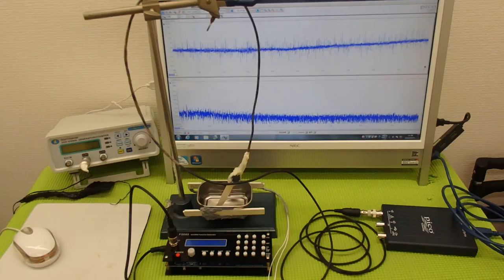表面弾性波を利用した、オリジナル超音波システム ultrasonic-labo